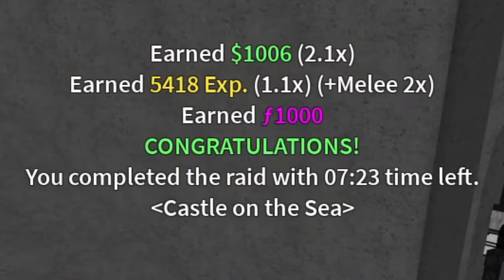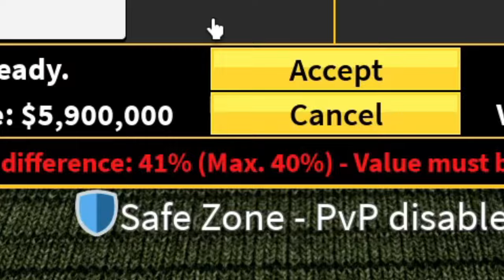J'AI SACRIFIER MON DRAGON POUR UN FRUIT PERM (mais j'ai eu de la chance) | Sub2Twinoste